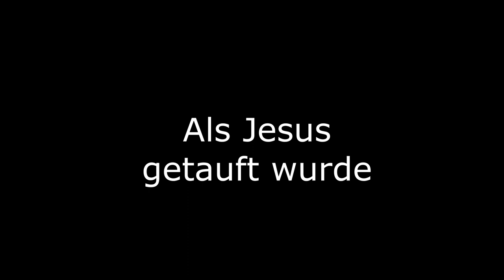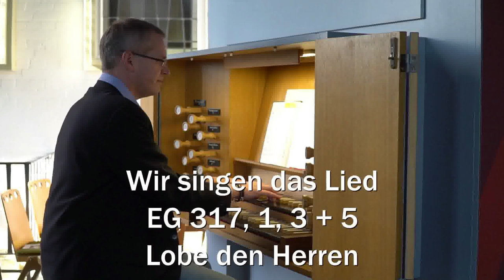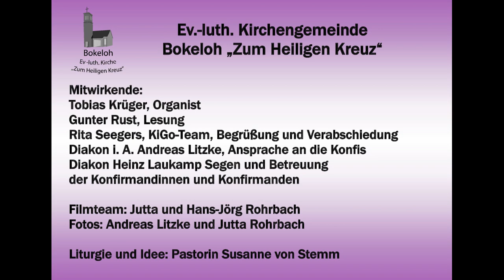Gottesdienst zur Erinnerung an die Taufe und Konfirmation - Bokeloh 10.05.2020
In der Video-Andacht erinnern wir an den Tag der verschobenen Konfirmation in diesem Jahr 2020, in dem alles anders ist. Danke an die Konfirmandenfamilien für Fotos und Taufkerzen! Wir freuen uns auf den Herbst, wenn euer Tag endlich da ist. Herzliches Dankeschön an alle Beteiligten, besonders an Andreas Litzke für die Predigt. Ein liebes Dankeschön geht auch an Henner von Stemm für die Verarbeitung des Filmes.